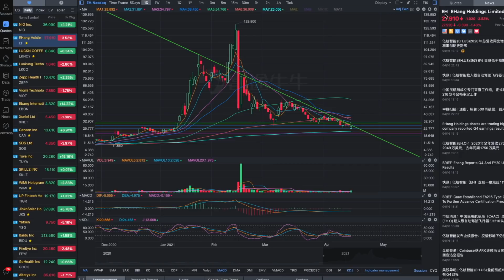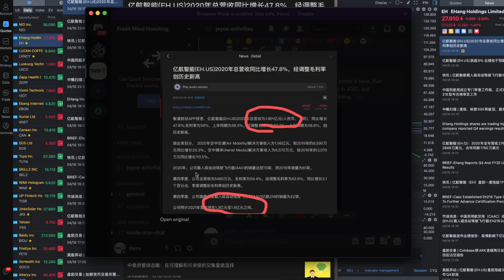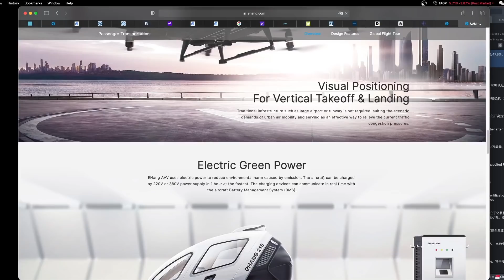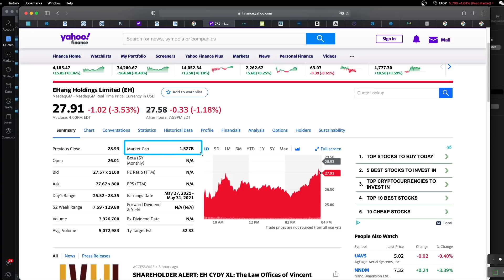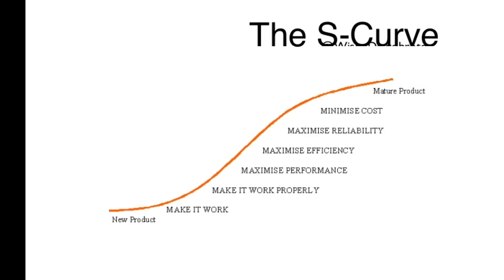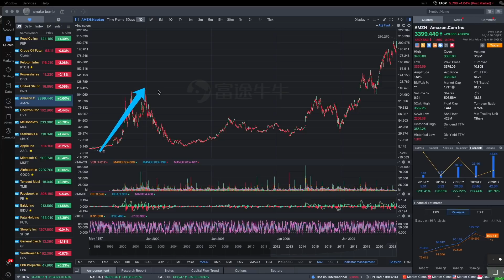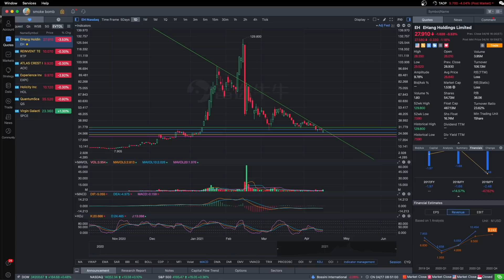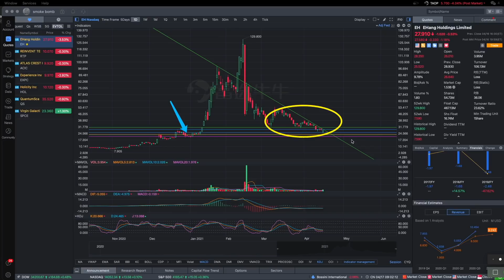EH just keeps falling! I have decided to do this, and this is it!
Let's discuss the earning calls and what it means for the future of the stock.

Hi guys!